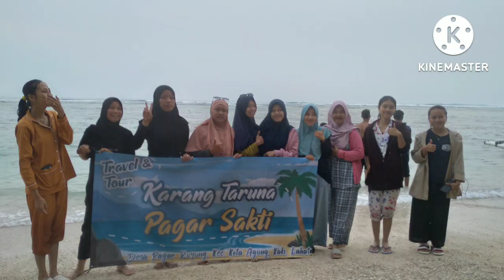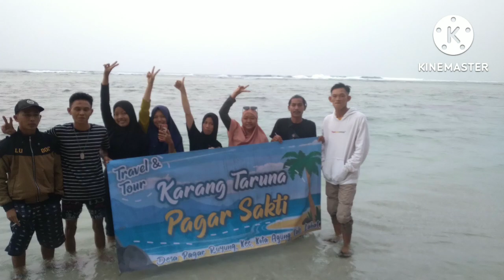Edisi liburan karangtaruna pagar sakti, desa pagaruyung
Deskripsi : Liburan#karangtaruna pagar sakti desa pagaruyung
keindahan pantai laguna